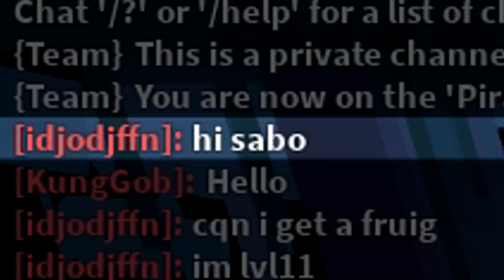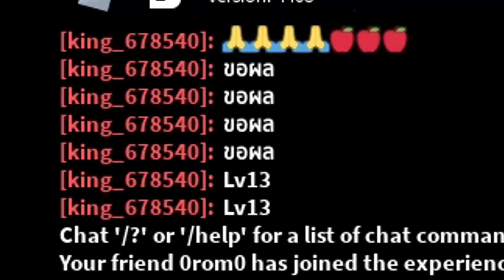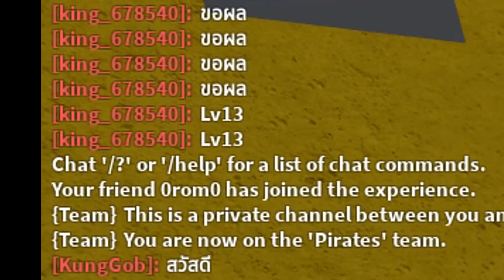ซาโบ้กับท่อแป๊ป [Blox Fruits]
ขอบคุณทุกคนที่รับชมคร้าบ